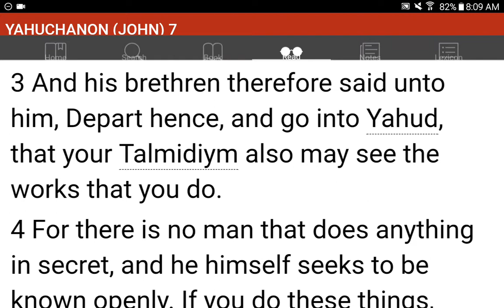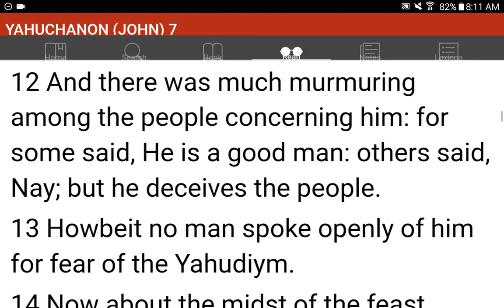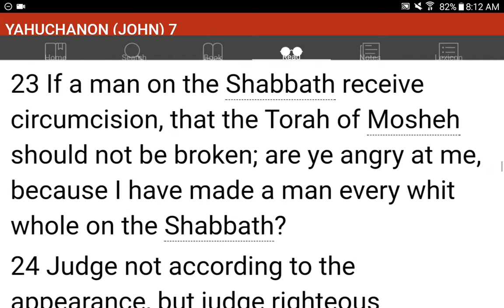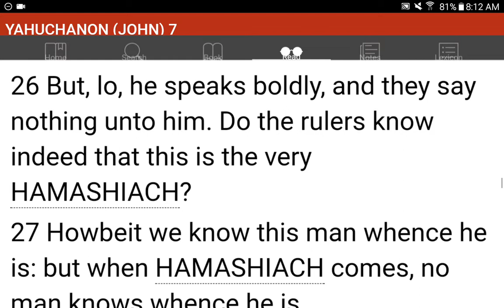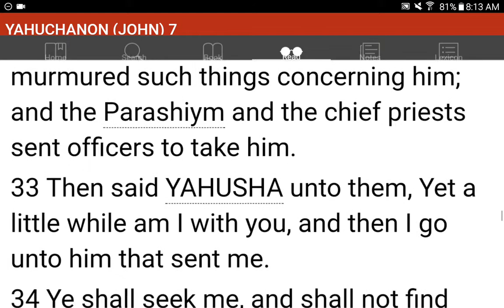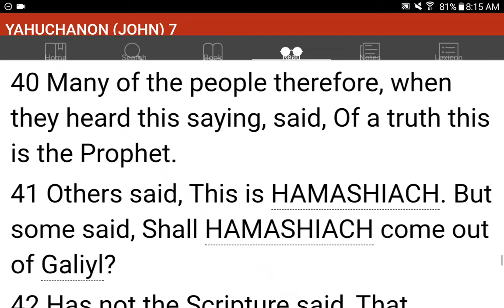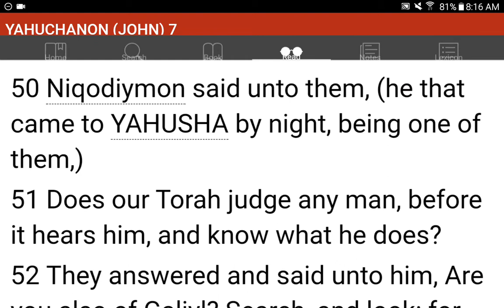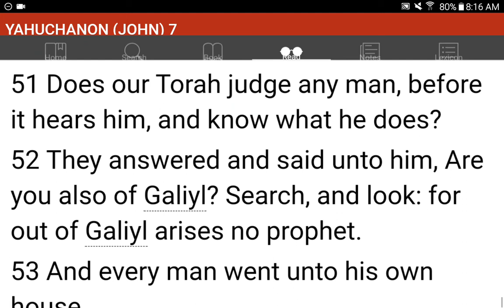💜h?™ "What's the MOST HELPFUL & SIMPLEST WAY that WORKS?"™ GIVE 1P/Month NOW! GCash